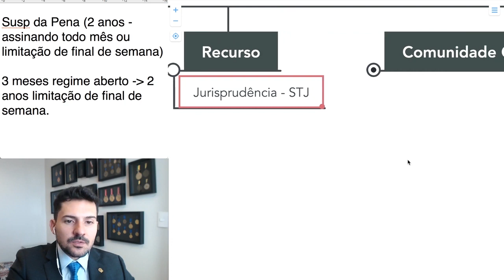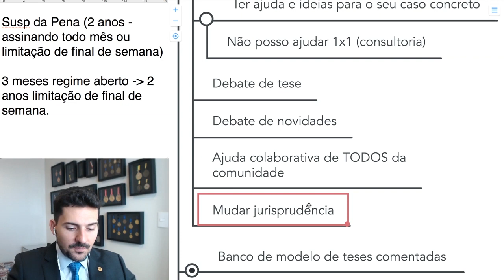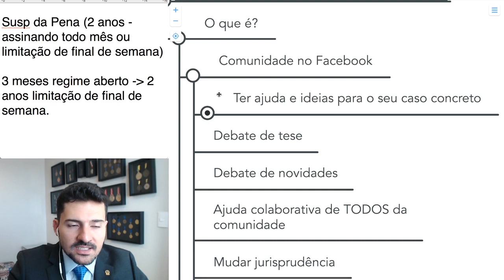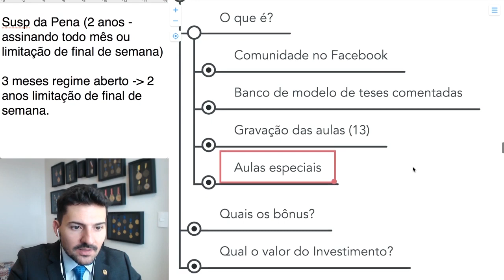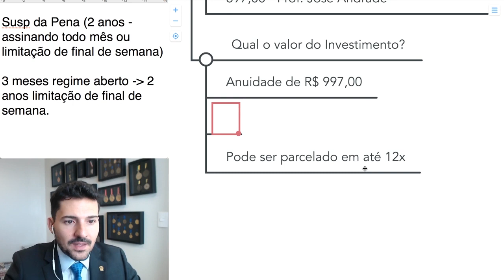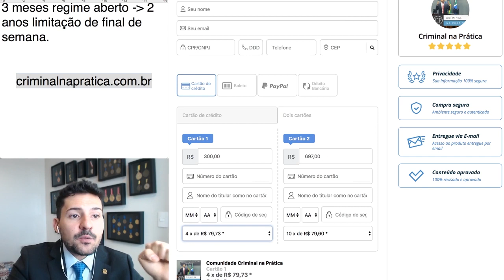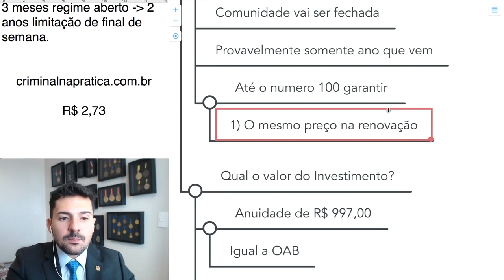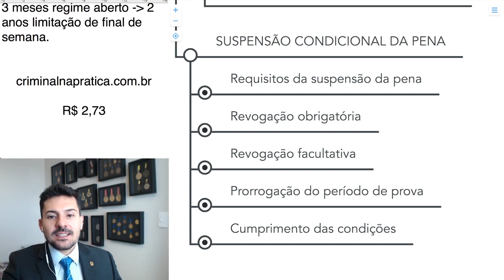Lei Maria da Penha: Recurso e dica especial.